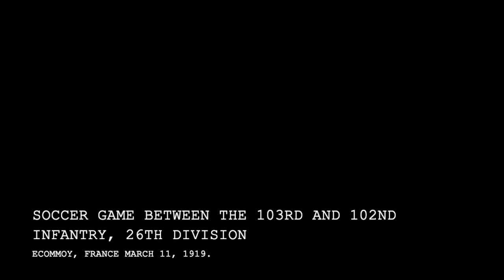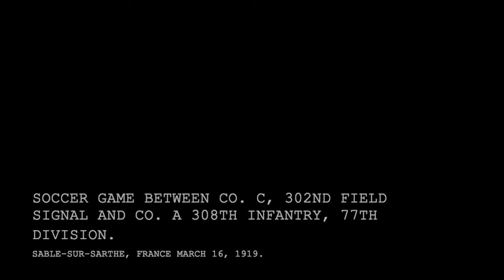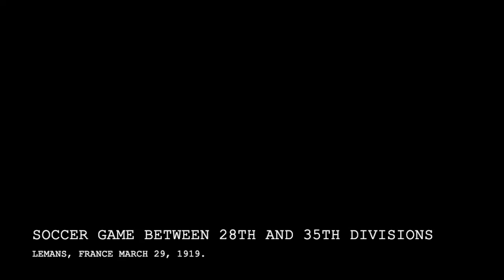American Expeditionary Forces Soccer 1918-1919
The video compiles footage of US soldiers playing soccer in France and Germany in 1918 and 1919. The footage comes from the National Archives.